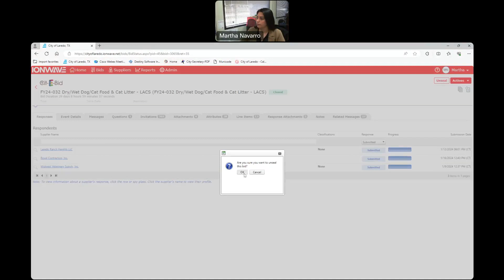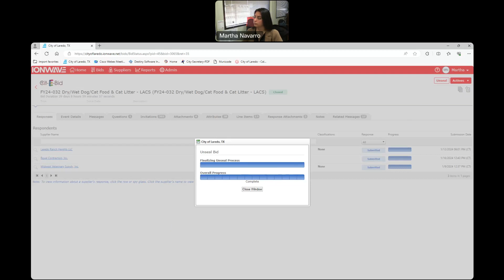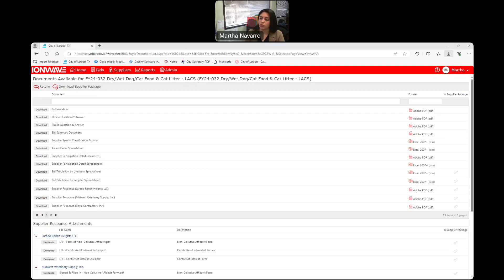01-17-24 FY24-032 Dry Wet Dog/Cat Food & Cat Litter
01-17-24 FY24-032 Dry Wet Dog/Cat Food & Cat Litter